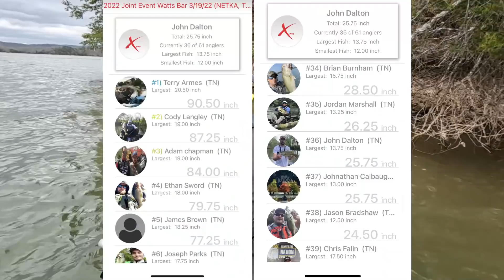I Caught March MADNESS Sadness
March kayak tournament on Watts Bar and I got frustrated